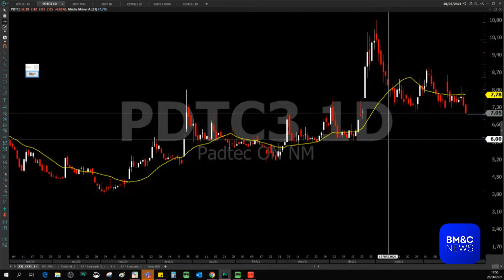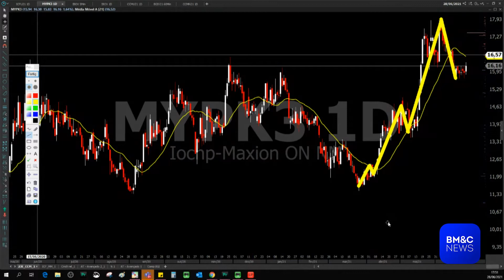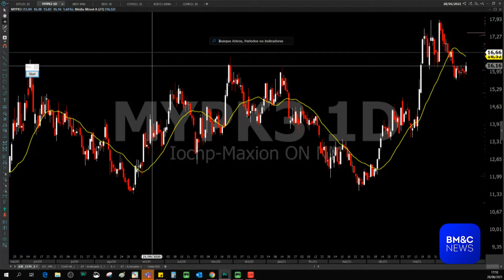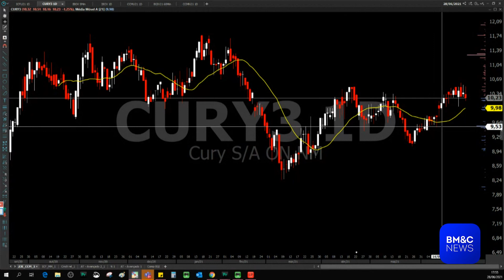Martha Matsumura analisa Padtec (PDTC3), Iochp-Maxion (MYPK3) e Cury (CURY3)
Martha Matsumura, analista técnica da XP Investimentos, analisa ações da Padtec (PDTC3),  Iochp-Maxion (MYPK3) e Cury (CURY3).